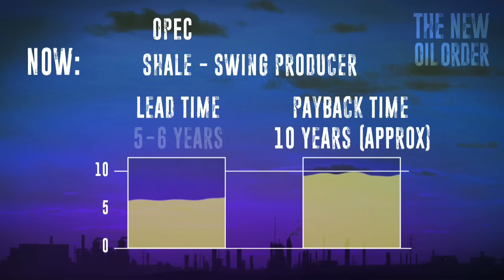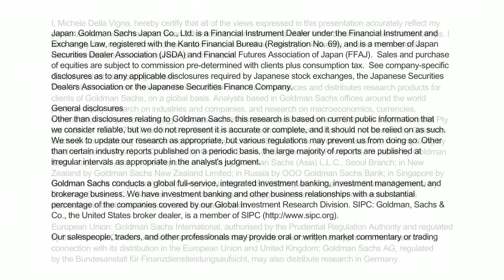Crude Awakening - Adapting to the New Oil Order: Goldman Sachs' Michele Della Vigna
The ripple effects of US shale oil are driving fundamental changes in energy projects around the world, according to Goldman Sachs Research. Michele Della Vigna, co-head of European Equity Research, explains how producers from Angola to Argentina are adapting to a lower cost curve.